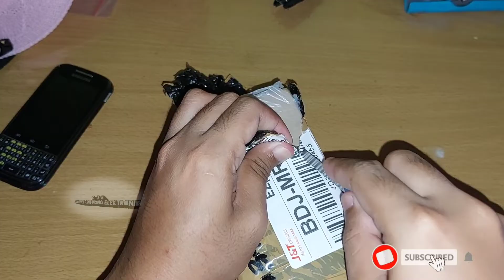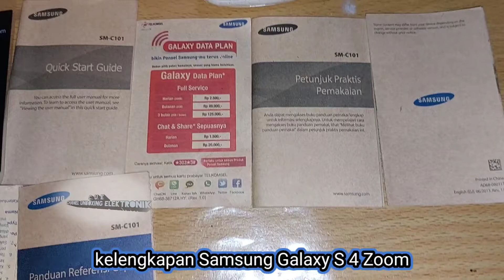Samsung Galaxy S4 zoom Unboxing | hp yg aneh, tp banyak diburu orang‼️😰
unboxing samsung s4 zoom

kali ini saya akan Samsung Galaxy S4 zoom Unboxing

jangan lupa tonton sampai habis ya🙏😇